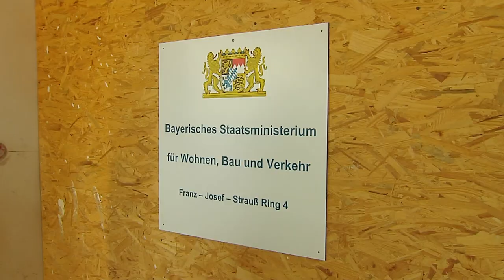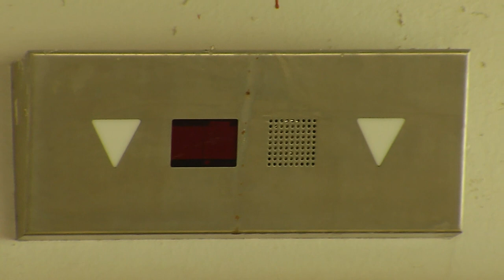Ilse Aigner gibt Einblicke in ihr neues Büro im Bauministerium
Im August wird das neu errichtete Ministeriumsgebäude am Franz-Joseph-Strauß-Ring einzugsbereit sein. Bis dahin wird die neue Bau- und Verkehrsministerin, Ilse Aigner noch aus ihrem Büro im Wirtschaftsministerium heraus agieren müssen.